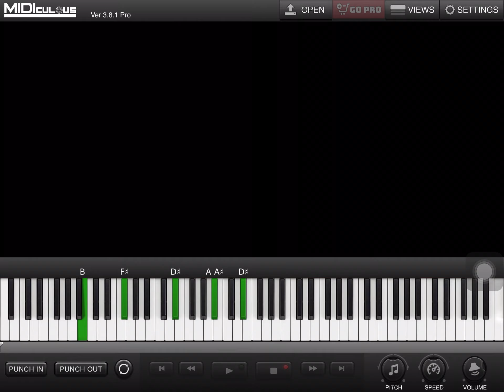I LOVE JAZZY SINGERS❤️❤️